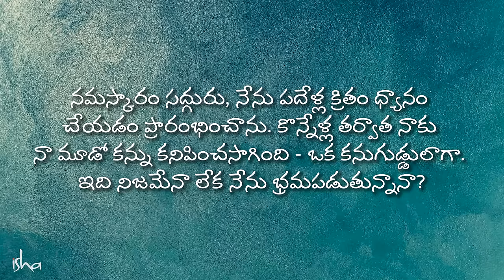ఏడు చక్రాలు ఇంకా మూడో నేత్ర రహస్యం Secret of 7 Chakras & Third Eye | Sadhguru Telugu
ఈ వీడియోలో, సద్గురు శరీరంలోని శక్తి కేంద్రాలైన ఏడు చక్రాల గురించి లోతుగా వివరిస్తారు. ప్రతి చక్రం యొక్క ప్రాముఖ్యతను మరియు ప్రతిదాని విశిష్టతను అర్థం చేసుకుందాం.